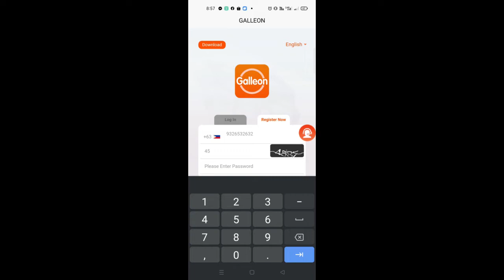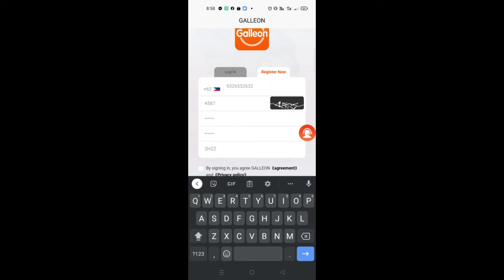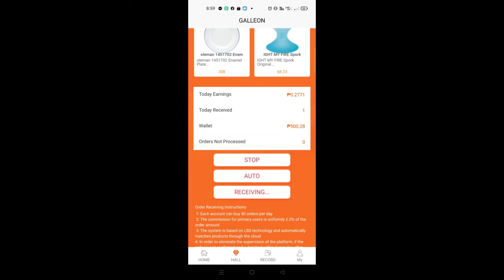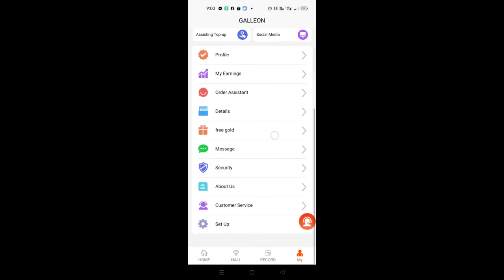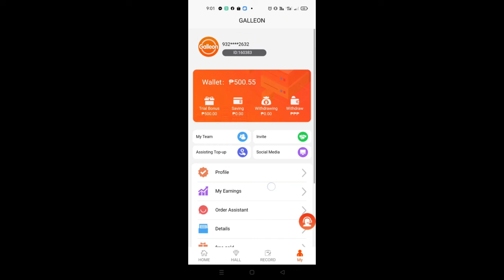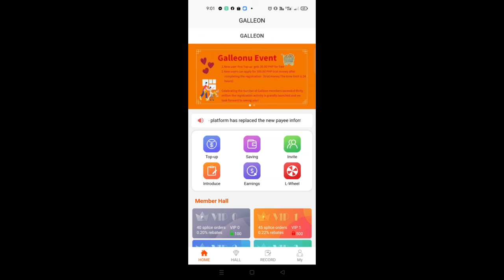GALLEON | GALLEON REVIEW |GALLEON APPS | FREE MONEY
GALLEON | GALLEON REVIEW

Invitation Code: 2HZZ8J
Invitation Code: 2HZZ8H